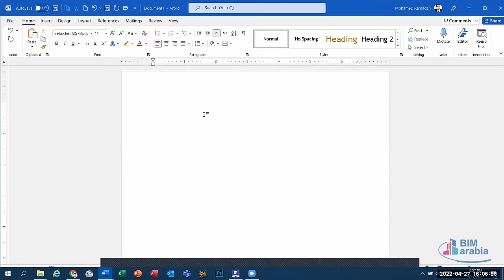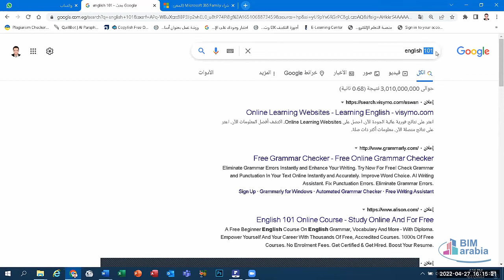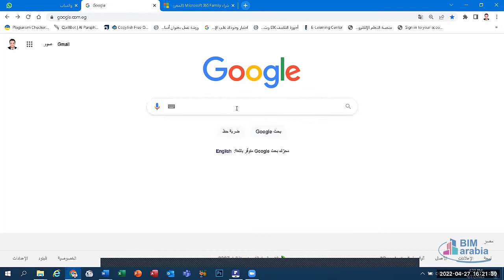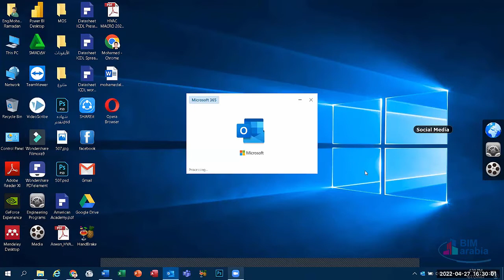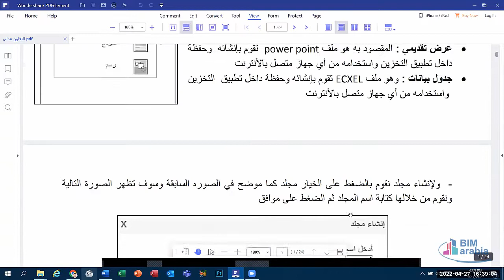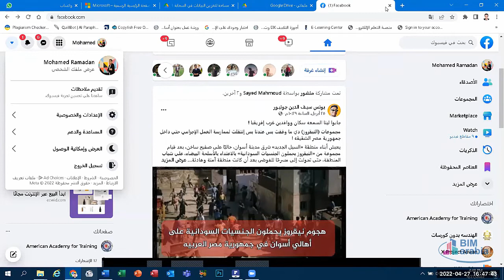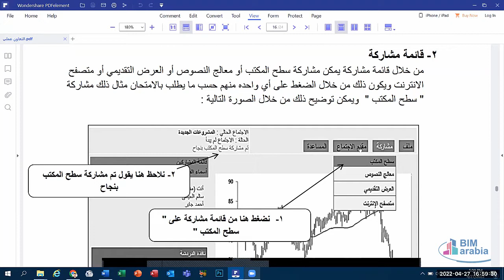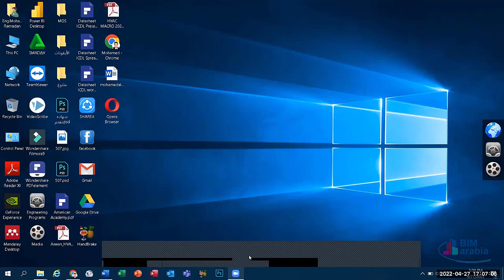Internet Fundamentals & Online collaboration &Email Revision